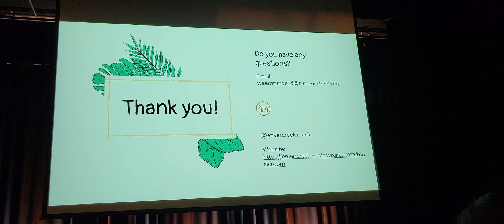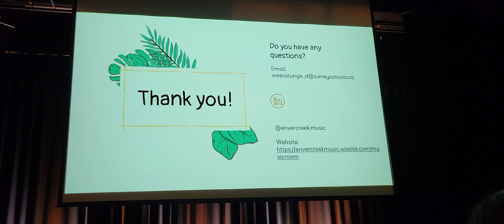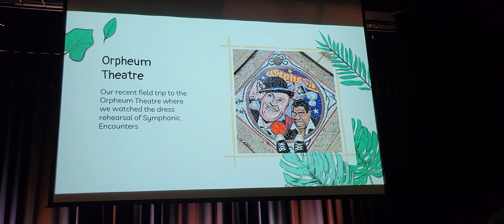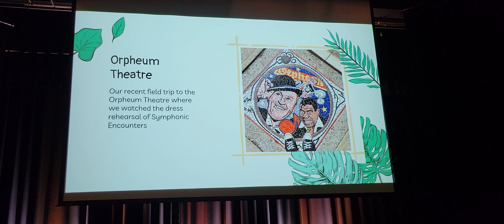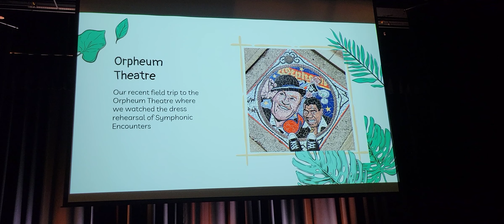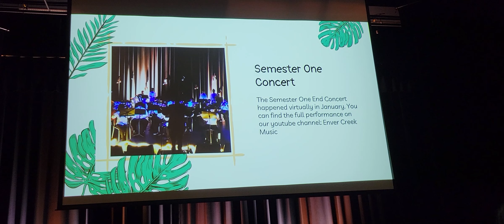Enver Creek Secondary School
Music Concert 2022